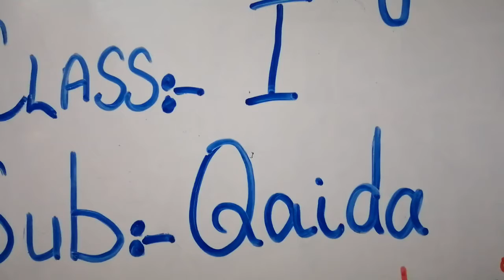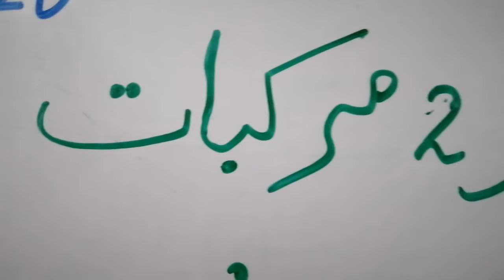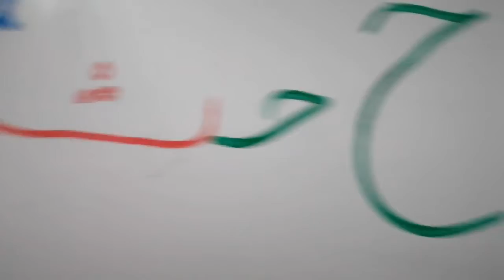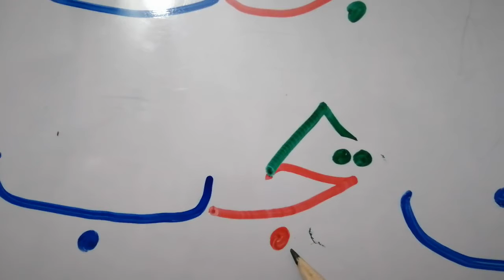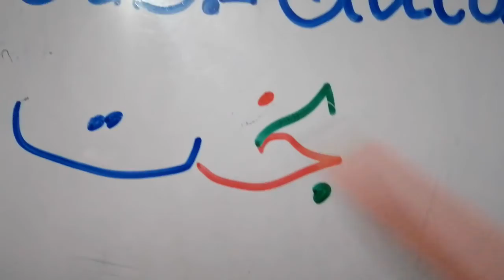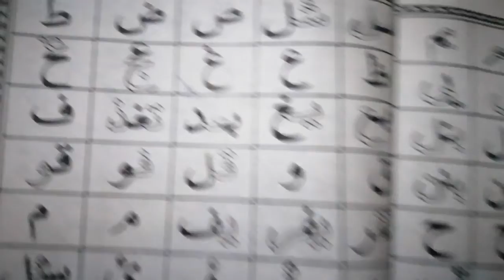class: 1 Qaida chap#2; 9 july 2020